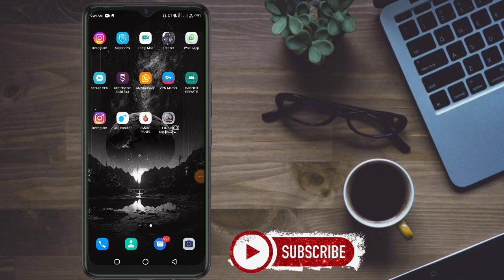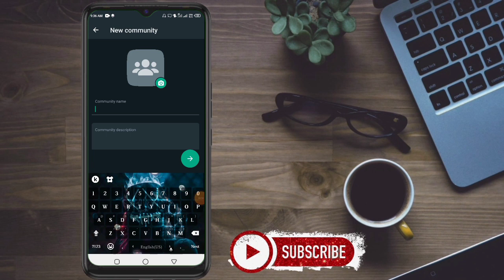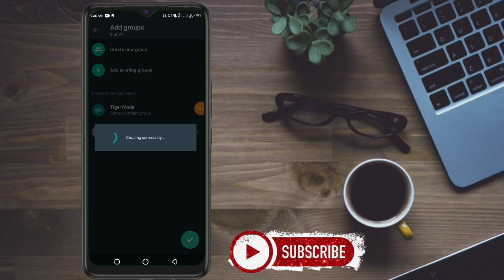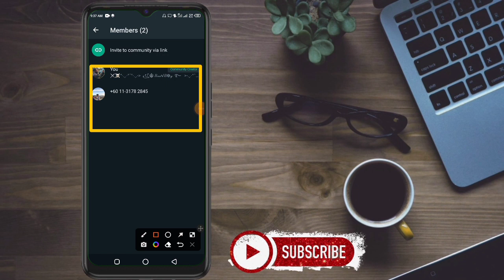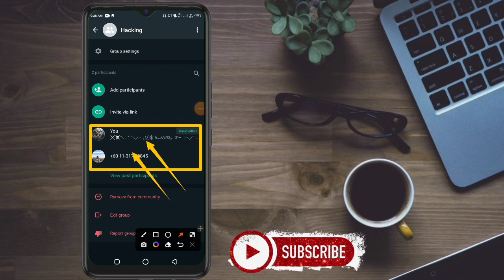How To Remove Group Admin In WhatsApp 🙄 || How To Hack WhatsApp Group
Full Antivirus WhatsApp Dowland Now

virus group link

hello doston Assalamu Alaikum mera naam [Fahad mazari] hai aur aap mera YouTube channel Tiger moods Dekh Rahe Hain aapko Hamare is YouTube channel mein rojana ki buniyad per WhatsApp ki updates hacking Virus ke updates Aur Duniya Ke Tamam maloomat Milte Rahenge aur aapko hacking virus Aur Is Tarah Ke chijon mein dilchaspi hai to hamare channel Tiger mood ko subscribe kar len aur Agar Aapko Humse ab tak karna hai to niche mere Facebook WhatsApp ka link Diya gaya hai aap use per Rafta kar sakte hain

[. Band Number App. 👇]

  ⚜⚜☣☣☣ WhatsApp Life ⚜⚜☣☣